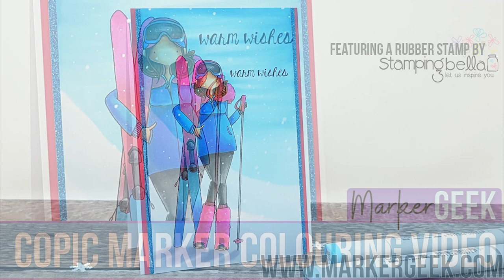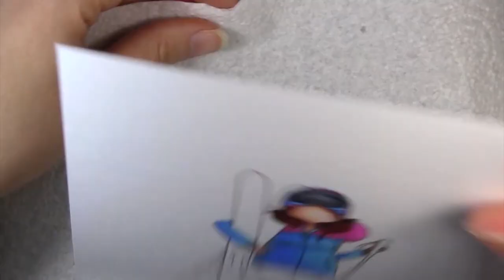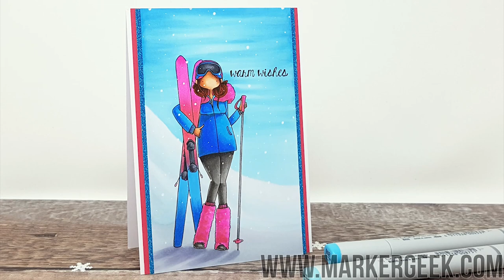Copic Marker Colour Curvy Girl loves to Ski Rubber Stamp - Stamping Bella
Stamps Used: Curvy Girl loves to Ski rubber stamp set - available